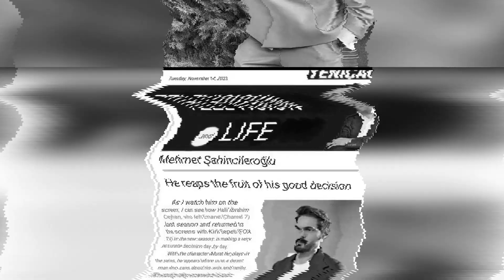Halil se emborrachó en la discoteca a la que iba y besó a Melisa. Aquí están esos momentos.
El famoso actor Halil İbrahim Ceyhan detenido por conducir ebrio.
El famoso actor Halil İbrahim Ceyhan tiene problemas por el delito de conducir ebrio.
El juicio de Halil İbrahim Ceyhan con el alcohol comenzó con el consumo excesivo de alcohol en una invitación a la que asistió, y después de esta decisión errónea, añadió otro gran error al conducir.
Aquí están esos momentos impactantes.
Vea nuestro vídeo hasta el final para conocer los detalles de la noticia.
Estamos aquí para ti, nuestro objetivo es traerte las noticias más actualizadas lo antes posible.